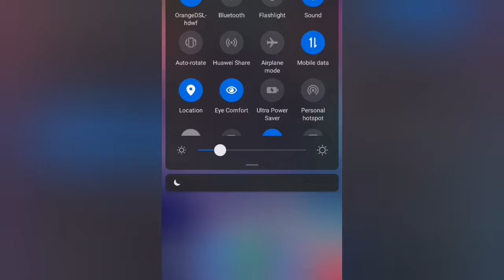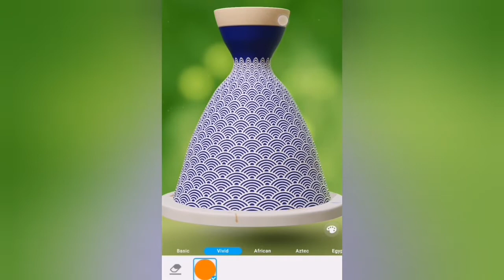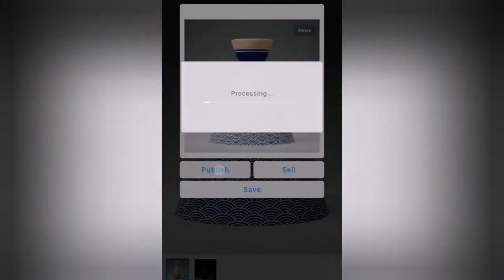let's create! pottery 2 - dress challenge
very addictive game, so relaxing and satisfying and gives you a chance to enjoy your creativity 😉
this one is for the dress challenge 👗